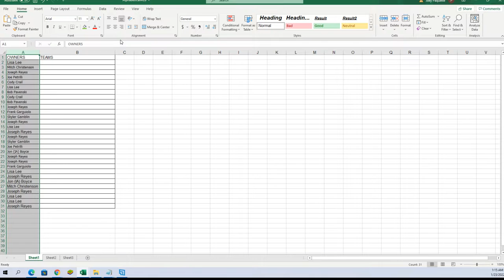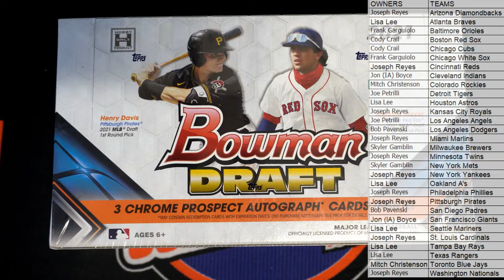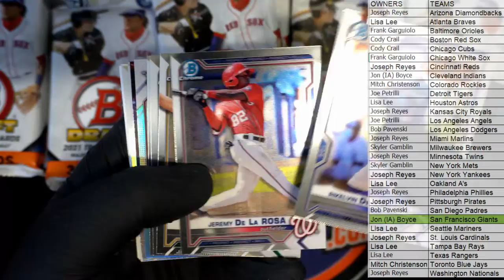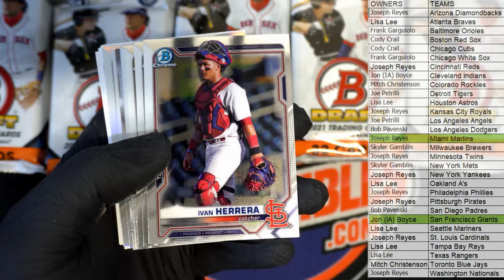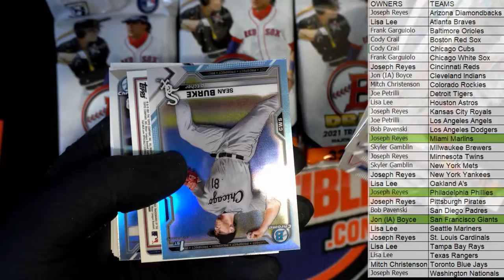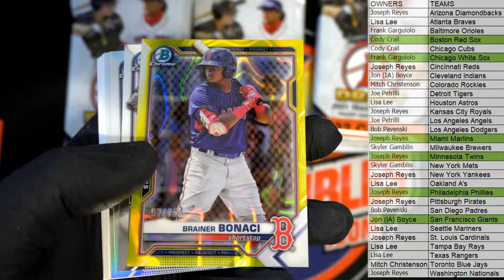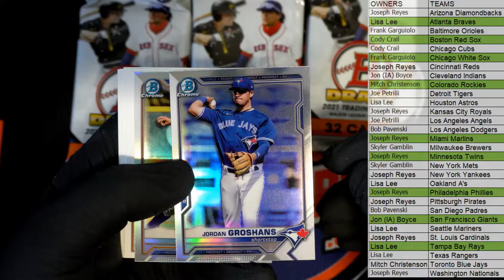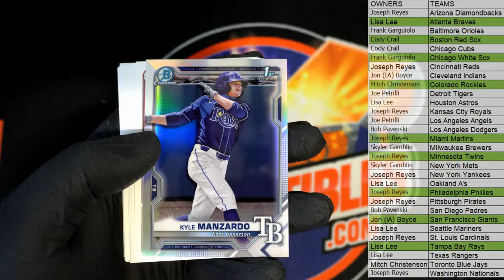2021 Bowman Draft Baseball Jumbo ID 21BOWDRJUMBO163